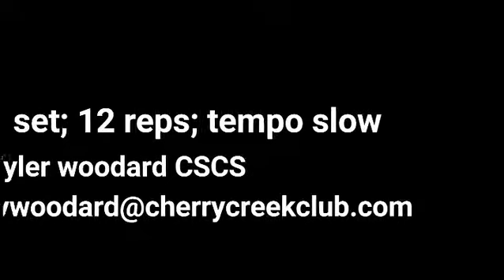TRX Body Saw